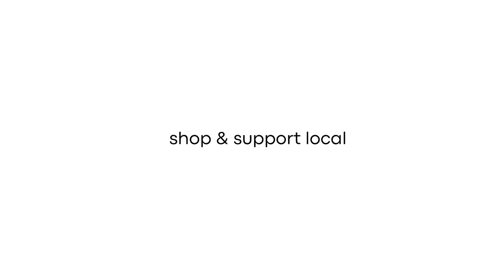Find It In London - Benz Gallery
The Benz Gallery is the newest contemporary art gallery in London, Ontario and is owned and operated by local artist Greg Benz. Greg and his team want to make your art buying experience just that…. An experience. No pressure, unintimidating with options for you to book private viewings online and visit the gallery at your leisure. We are here to help you find that perfect piece for your home.

The concept of the gallery is a collection of artists that Greg has picked personally, Artists he collects himself, or that fit into the overall vision of the gallery. Focusing on Modern Landscapes, Contemporary Abstract Art, Ceramics & Sculpture from all across Canada.

The gallery location has been a long time gallery for the last 50 years. Greg is proud to be continuing on in this historic space in London with a new vision for the next 50 years.

Greg is a Beal Art graduate and has been involved in the art & music industry for the last 25 years. His own artwork has been exhibited all across Canada and has found its way into homes worldwide.

The Find it in London campaign is a partnership between Tourism London, Argyle BIA, Downtown London, Hamilton Road BIA, Hyde Park BIA, Old East Village BIA and others, to create a sense of community and drive recovery in the city while stimulating local  tourism and economic growth. We are telling stories of the community, creating relationships and building connections that will encourage people to want to shop, support and  experience activities in London.